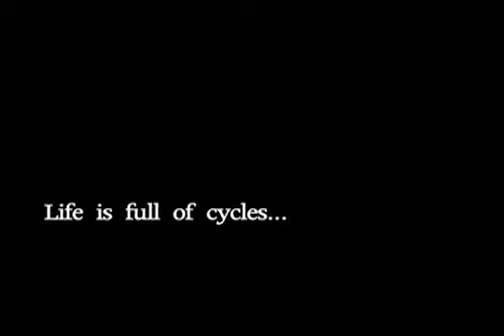Carpe Diem (Part 2 of 6)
Part 2 of 6. An intriguing short film shot in the winter of 2009 in Toronto, Canada. Starring Ryan Freeman, Directed by Grant Peters.